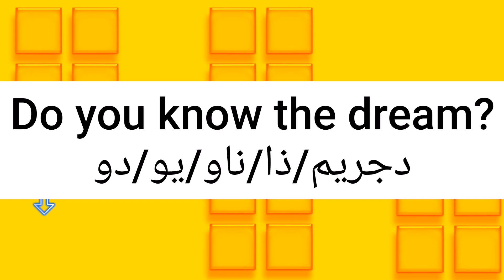ما معنى كلمة dream